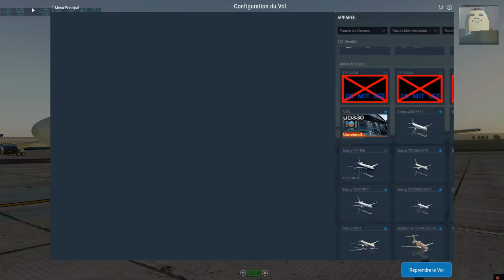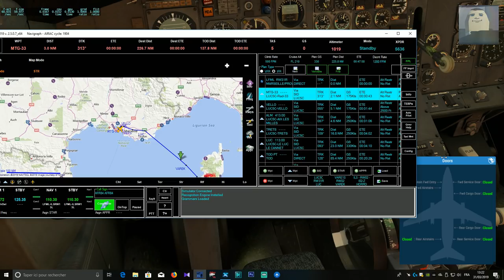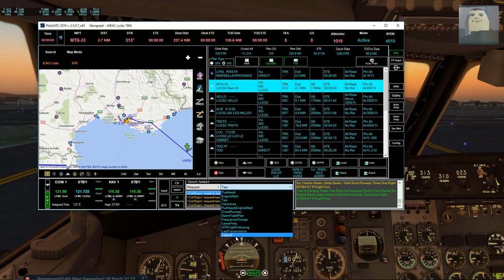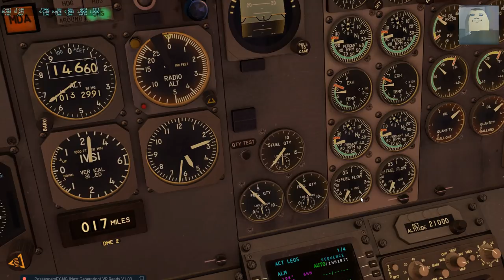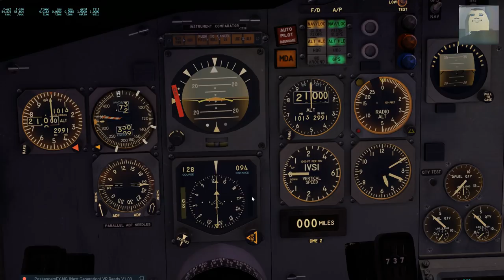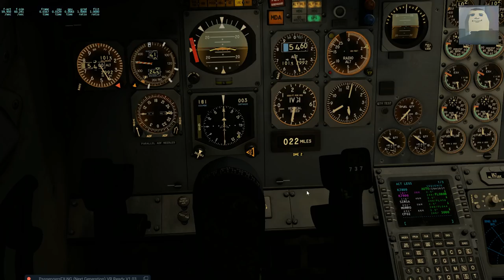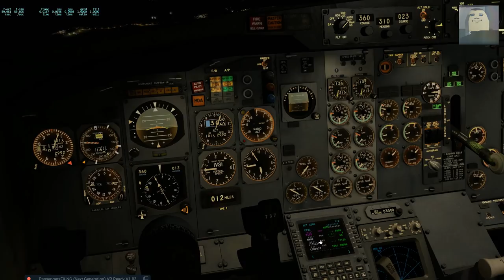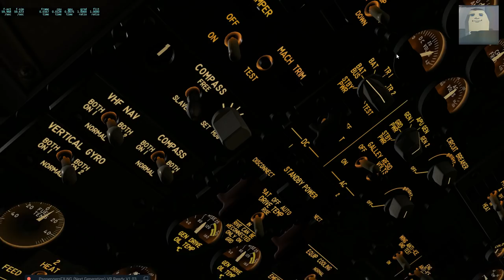✈️[ X-Plane 11 tuto français ] 732 TwinJet FlyJSIM model 737-200 Advanced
Cliquez-sur le bouton "PLUS" pour afficher les liens de la vidéo

Bonjour à tous et à toutes les ami(e)s simmer
Aujourd'hui nous allons tester cet avion le 732 TwinJet FlyJSIM modélisé à partir du Boeing 737-200 Advanced
Pour ce vol nous allons décoller de la piste 31R à Marseille pour atterrir sur la piste 02 à Ajaccio LFKJ.
Je vous souhaite à tous et à toutes un bon visionnage et merci à tous pour vos likes, vos partages et vos commentaires  qui font toujours plaisir  et si vous ne l'êtes pas encore abonnez-vous.

╚►Et bien sur si vous souhaitez soutenir la chaine c'est par la